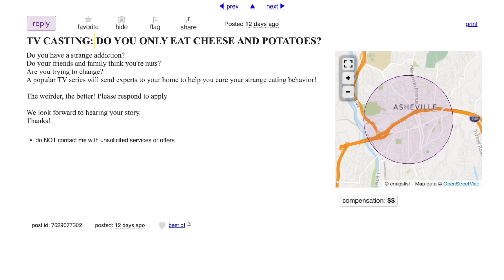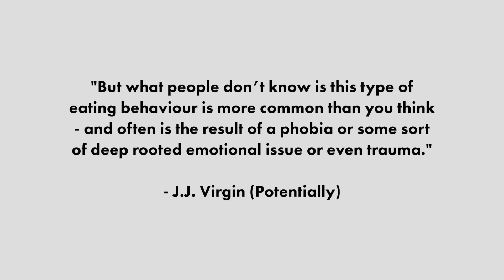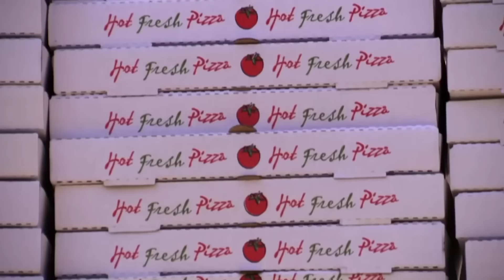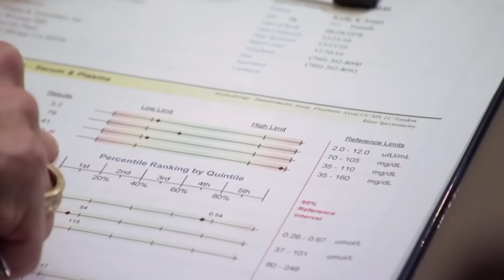The Cheesy Potatoes Lady Didn't Deserve THIS...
Freaky Eaters is the worst, and their "shock therapy" is just one reason why. The episode "Addicted to Cheesy Potatoes" with Kelly has to be one of the most iconic ...and best examples of how bad this show and it's "experts" can really be.

Featuring Dr Mike Dow and J.J. Virgin, Freaky Eaters is supposed to be an unflinching look at the most unusual and extreme eating habits, digging into the struggles of people living with strange food addictions and the dire health consequences they face.

But in reality - Freaky Eaters was over-the-top, generally unhelpful and felt like the only thing they cared about were TV views.  The conduct of their experts is questionable and the "therapy" they treat their patients with on the show is absolutely insane. Let's dive in.

Timestamps:
0:00 - Imagine you have a strange addiction
1:13 - Freaky Eaters / Kelly's addiction to Cheesy Potatoes
4:40 - Shock "Therapy"
6:30 - ⚰️ Dead ⚰️
8:42 - Motivation Strategies
9:55 - Graded Exposure Therapy goes too far
12:50 - What do the "experts" do next
14:22 - The Final Test

✉️ Send me a Video Suggestion! ✉️